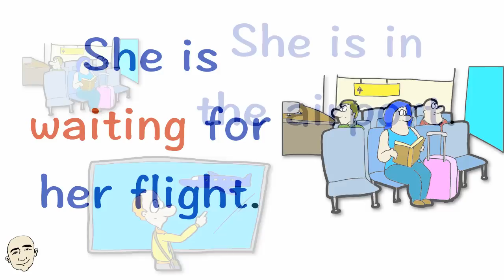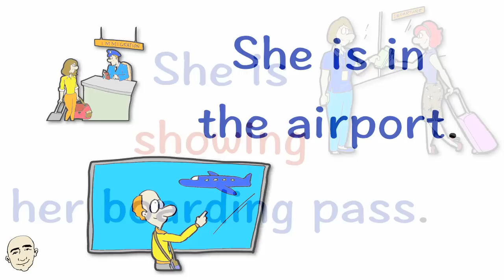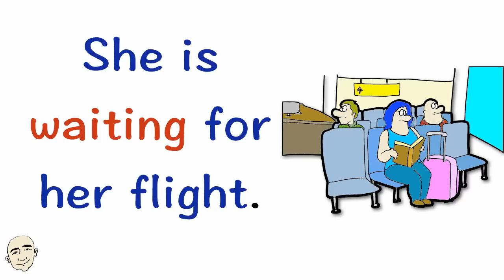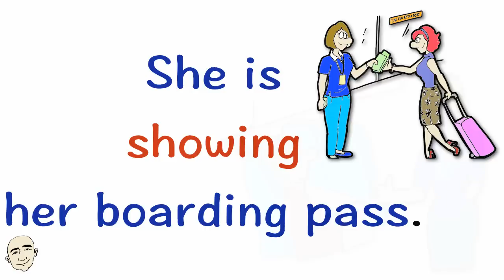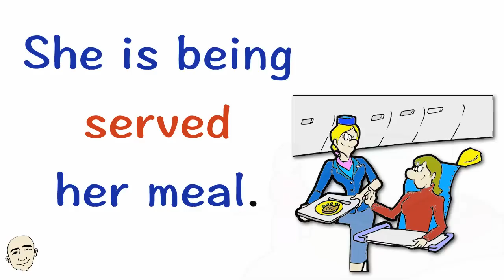Traveling - actions (Easy English Conversation Practice) | Mark Kulek - ESL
Travel English (actions) - English conversation practice.
In this video, you will learn many very short English conversations. This is a long video for listening, speaking and fluency skills. Each conversation is illustrated for better understanding. The sentences are color coded for role playing. There are many useful and important patterns in this long video to help you with grammar. In each video you will practice with Mark Kulek by asking and answering questions. This is an interactive listening and speaking video. This will help you build your English speaking skills. Have fun learning and speaking English now

Mark Kulek